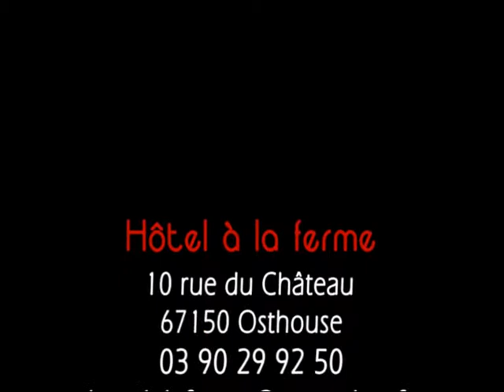Hotel à la Ferme à Osthouse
Films d'entreprises - Films touristiques
Le plaisir de redécouvrir les images de son lieu de vacance favorise le développement d'un lien d'amitié durable entre le prestataire et ses clients.